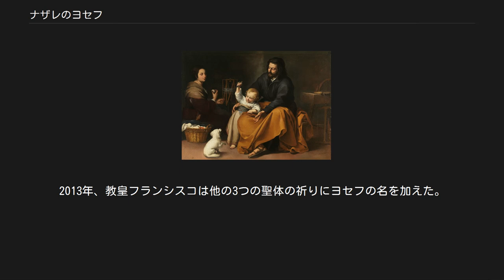ナザレのヨセフ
聖ヨセフ（ヨゼフとも）（ヘブライ語: יוֹסֵף‎, ギリシア語: Ἰωσήφ）は、新約聖書に登場するマリアの夫、イエスの養父である。
職業は大工であったとされる。
 ヨセフは、カトリック教会、正教会、東方教会、聖公会およびルーテル教会で崇敬され、カトリック教会では1870年に教皇ピウス9世により、全教会の普遍的な守護聖人であると宣言された。
1955年には教皇ピウス12世により、5月1日が労働者聖ヨセフの日に制定された。
カトリック教会では「義人で忠実な人である聖ヨセフ」と呼ばれており、日本ハリストス正教会では「イオシフ」と呼ぶ。
ヨセフの像は、幼子イエスを抱いたものや純潔を示す白百合を持っているもの、鋸や定規を手にしているものが多い。
 『マタイによる福音書』（以下『マタイ』）と聖伝によれば、ヨセフはナザレ生まれのダビデ家第42代の末裔であり、父はヤコブという人物である。
『ルカによる福音書』（以下、『ルカ』）にみられる家系図ではヨセフの父はエリという名前であるとされる。
ヨセフは5人兄弟の末っ子で、兄弟の中で一番信心深かった。
 マリアとヨセフの婚約は、エルサレムの大司祭の命によるものである。
マリアは両親の死後、大司祭の後見のもとで神への奉仕を捧げていた。
ヨセフは貞潔の誓いを立てていたので困惑したが、神の望みだということを悟りマリアと婚約した。
 ヨセフは「義しい人」であったと『マタイ』はいう。
彼は婚約者のマリアが妊娠していることを知ると、律法に忠実な義人であればマリアを不義姦通として世間に公表した上で離縁するところだが、そうせずひそかに縁を切ろうとした。
が、『マタイ』では夢にあらわれた天使の受胎告知によってマリアと結婚した。
 『マタイ』及び『ルカ』ではマリアは聖霊によって身篭ったとあるため、ヨセフは伝統的に「イエスの父」ではなく「イエスの養父」と表現される。
また、このことは、旧約における同名の、ヤコブの子ヨセフの出生に由来する。
ヨセフのヘブライ語の意味は、「加えるように」。
彼の母は、彼を生むと「神がわたしの恥をすすいでくださった」と言い、「主がわたしにもう一人の男の子を加えてくださいますように」と願ったので、その子をヨセフと名づけた。
このエピソードは、新約に至って、ヨセフが母マリアの恥をすすぎ、実子ではない一人の男の子を加える根拠となった。
 『ルカ』では、もともとヨセフはナザレの人であったが、ローマ皇帝アウグストゥスの時代に行われた住民登録のために身重の妻とベツレヘムへ赴いたことになっている。
 ただし、旧約聖書にはナザレという地名は登場しない。
ヤコブが息子ヨセフに「ナザレ人（ナジル人、聖別された人）となるよう」死の床で伝えたことが成就するために、新約聖書の時代に至ってナザレに向かったのである。
 『マタイ』によれば、イエスがユダヤのベツレヘムで生まれたあと、ヘロデ大王によって幼児殺害の命令が出たため、天使の警告に従って、ヨセフは妻と子を連れてエジプトに避難する。
ヘロデ大王の死後、夢に現れた天使のお告げに従い、エジプトから戻ってくるが、ヘロデ大王の子アルケラオスが治めるユダヤを避け、同じヘロデの息子でもまだましなアンティパスが治めるガリラヤのナザレに行き、そこで暮らした。
 福音書の記述には、マリアとヨセフの子として、イエスのほかにヤコブ、ヨセフ、ユダ、シモンの4人と2人の女子が上げられているが、カトリックではアラム語の慣用から甥・姪だったとする説が主流である。
これらの人物がヨセフの子だとする場合も、母が誰かについては議論があり、伝統的に東方教会ではヨセフと前妻との間の子だと考えている。
プロテスタント教会は、多くイエスと同じくマリアの子どもたちだとする。
この問題は、カトリックのユダヤ教における言葉の時代的背景を考慮（当時のヘブライ語、アラマイ語（アラム語）には、兄弟、従兄弟も同じ言葉が使用されており、新約聖書の他の箇所に於いて、それがわかる）、逐語的に訳すプロテスタントにそれがないということだと思われる。
 また、イエスが12歳のときに行われた過越祭のためエルサレムへ旅をした際、行方不明になったイエスをマリアと共に捜し、3日後にエルサレム神殿で学者たちと討論を展開している少年イエスを発見し、ナザレに連れ戻している。
 各福音書には、養父ヨセフの死去に関する記載はないが、伝承によると、西暦30...